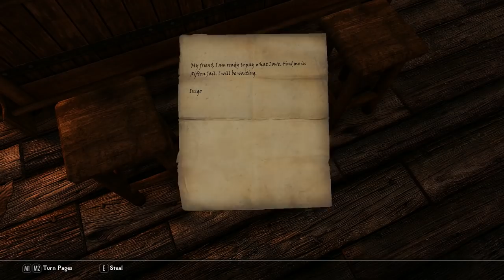Skyrim Special Edition - Part 10 - Inigo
Mods:

- 360 Walk and Run Plus
- A Quality World Map
- Apocalypse Magic
- Audio Overhaul Skyrim
- Blended Roads
- Cloaks of Skyrim SSE
- Cutting Room Floor
- Dawnguard Delayed - Level
- Detailed Male Faces
- Dragonborn Delayed
- Footprints
- Fossil Mining V2 SSE
- Hallgarth's Additional Vanilla Hair SE
- Holidays
- Horse Whistle SE
- Immersive Armors
- Immersive College of Winterhold
- Immersive HUD
- Immersive World Encounters SE
- INIGO
- Interesting NPCs
- Interesting NPCs: Don't Call Me Dragonborn patch
- JK's Skyrim + Compatibility patches
- Lucien
- Missives 4.0 SSE
- Modern Brawl Bug Fix
- More Weapons Please SE
- MoreHUD
- No Vampire Attacks In Towns
- NPCs Run and Walk at Your Pace
- OBIS Special Edition
- Obisidian Weathers
- QUASIPC
- RDO Patches Final
- Skyrim 3D Gildergreen
- Skyrim 3D Landscapes
- Skyrim 3D Rocks
- Skyrim SE Expanded Skyrim Weaponry
- Skyrim Sewers
- Skyrim Unbound SE
- Skyrim Underground
- SkyrimSE. exe Auto-Backup
- SkyUI
- Sovngarde - Mist's Font Replacer Bold
- Spell Research
- Static Mesh Improvement Mod
- Taxes of the Nine Holds
- The Choice is Yours
- Unique Uniques
- Unofficial Skyrim Special Edition Patch
- Vindsvept music mod
- VioLens - A Killmove Mod SE
- Betrayal at Hrothgar
- Wizard Hats
- YASH 2

Utilities:

- LOOT
- SKSE64

ENB:

- Natural View Tamriel (NVT) ENB